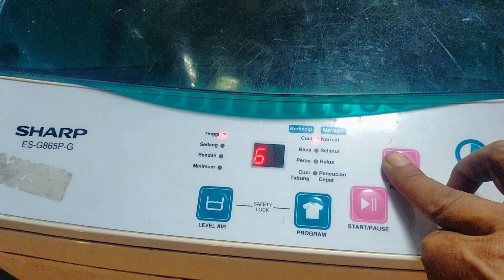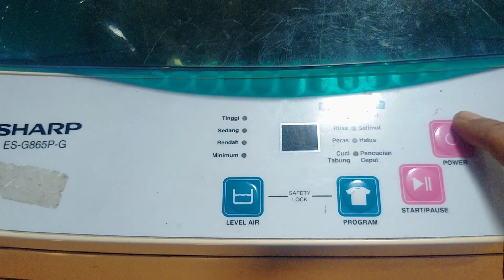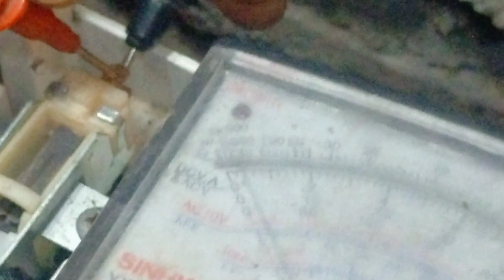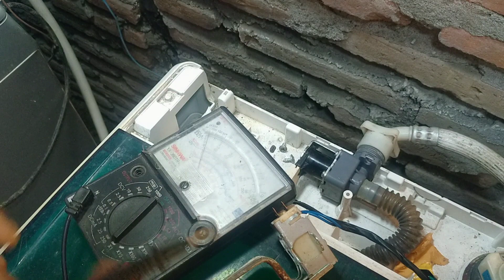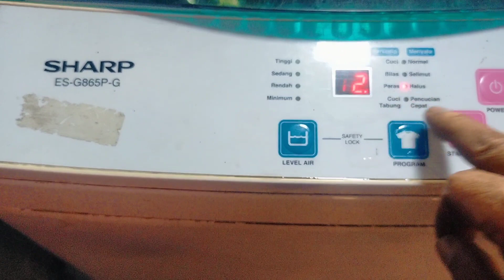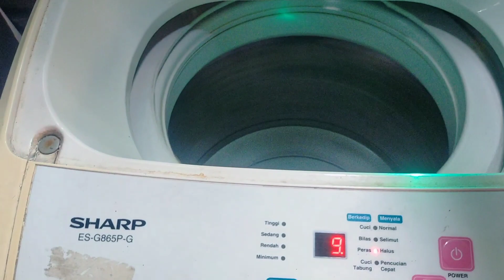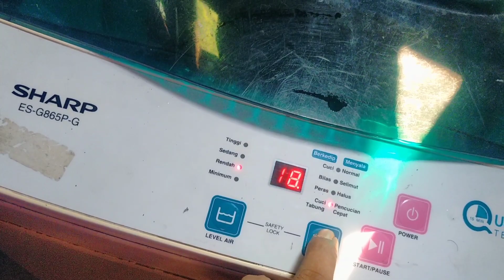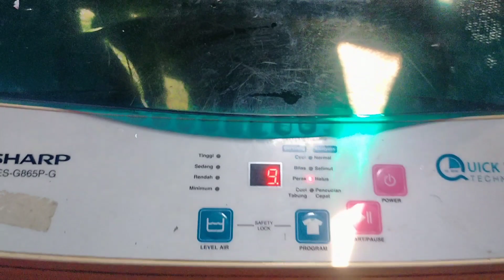Perbaikan pengering mesin cuci Sharp tidak berputar, ada kode E3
cara memperbaiki mesin cuci Sharp pengering tidak berputar ada kode E3